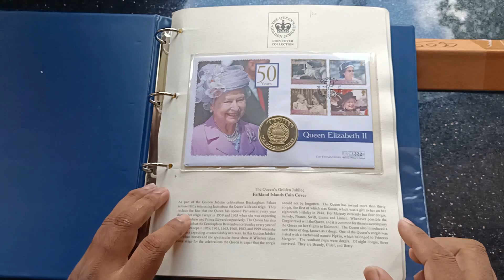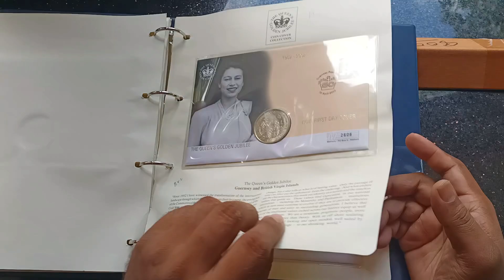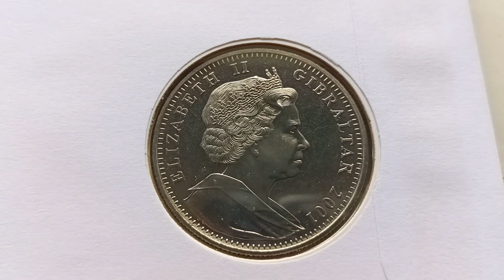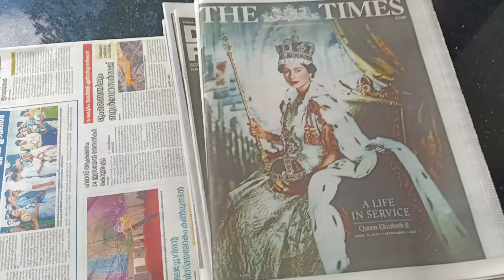Coin FDC collection with Album